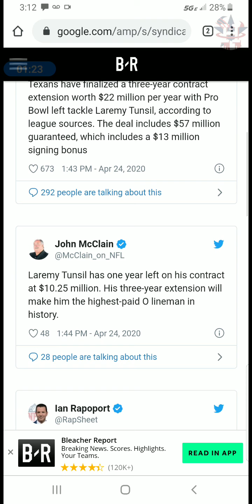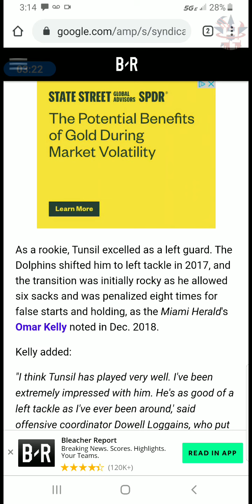Texans Extend Tunsil to $66 Millions 3 year Deal